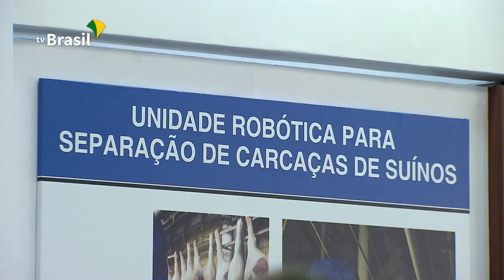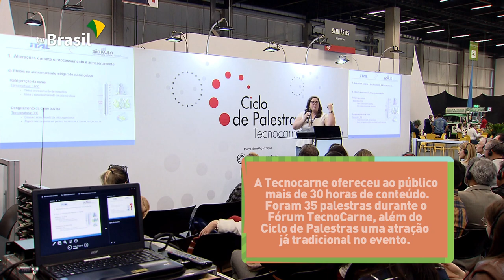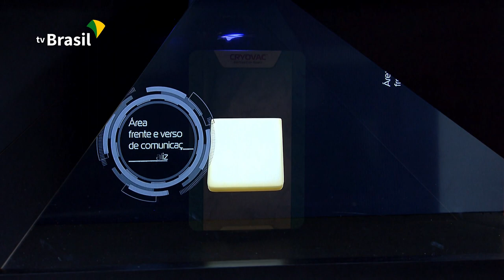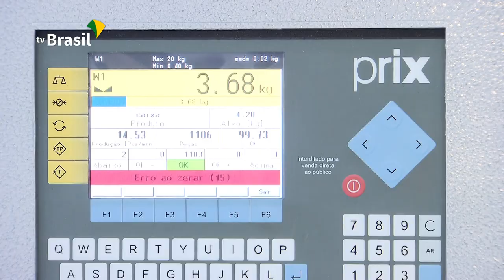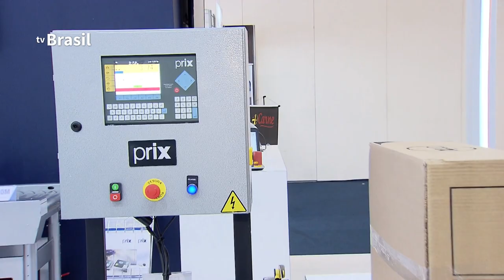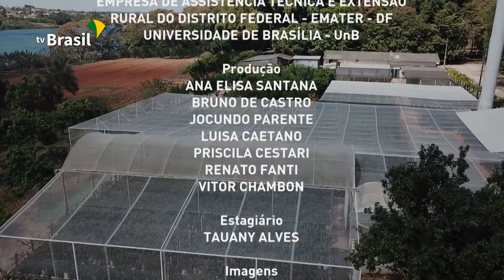Agro Nacional mostra como cultivar mirtilo no Brasil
O Agro Nacional conta a história dos primeiros agricultores japoneses em Brasília e traz informações sobre o cultivo, em regiões mais quentes, do mirtilo ou blueberry — uma frutinha azul, pequena, saborosa e rica em benefícios para saúde.